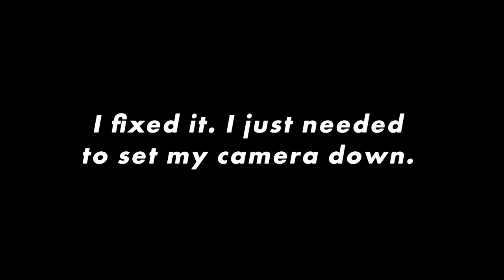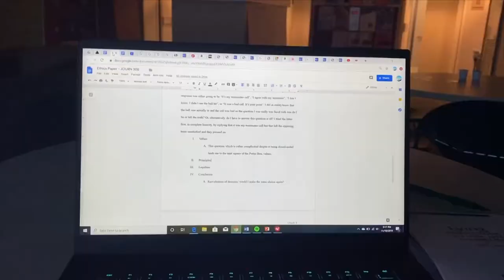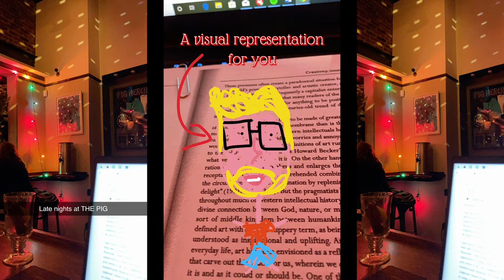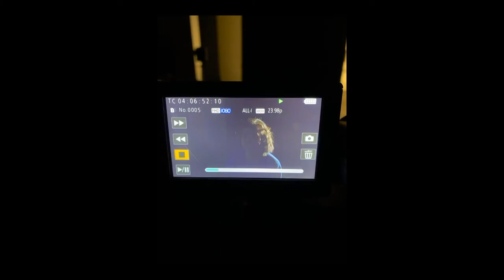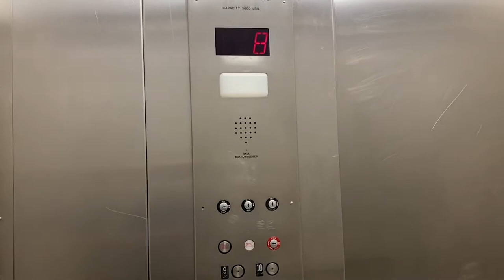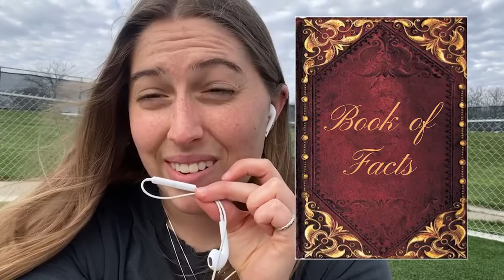my college experience up until the pandemic (for Kailey)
Sup brethren. My name is Kennadee and I'm a film student. This video is my first year at the University of Kansas. Hope you enjoy :)